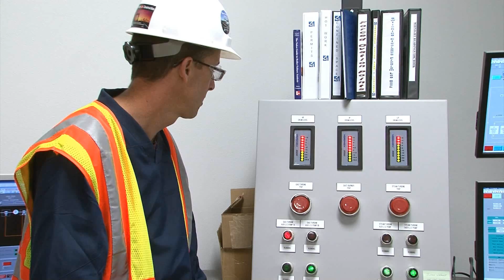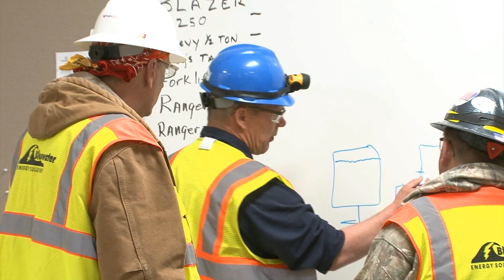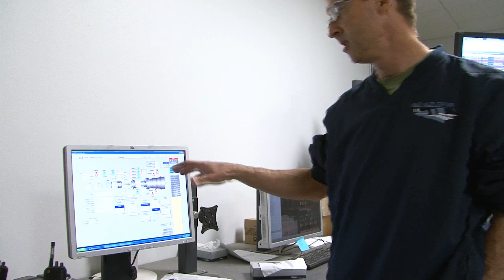Deer Creek Station first fire and steam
It's the first steam at Basin Electric's first combined cycle power plant. Now this was just after the first fire in the gas turbine. We'll show you what it took to hit two big milestones in a day at Deer Creek Station.

"Five seconds."

It's the first in two long days of commands.

 "Ok." (Doug pushes button, then noise of fans)

Basin Electric's Doug Rothe just purposely tripped the Deer Creek Station gas turbine. It's part of the testing General Electric is doing on the gas turbine.

"Did we stop it?" "Yeah, we stopped it. I think, let me check on that, I think we might be okay."

In the control room, it happens again...

"Ok, you can hit it anytime." (Gavin): "Ok, ready." (sound of fans, then stops) "She tripped."

And again...

"It got up to 840." "And then it came back down. It tripped? Must've tripped." "Tripped on something."

The plant trips over and over. And it's okay.

"Fault. Something tripped."

(Gavin McCollam): "You just have to try to keep in perspective. It's gonna work. It's not NOT gonna happen."

Gavin McCollam is the Deer Creek Station project manager. The crew has been through a full day of final false fire trip testing of the plant, then allowing the natural gas to vent off, to try again.

Once the false fire is successful, everybody on site gets ready for first fire -- a major milestone for a power plant. Everyone comes to a meeting led by Bluewater Energy Solutions, the commissioning contractor.

(Charlie Look): "3:30 meeting is just to get everybody together, make sure everything's all checked off, any questions, I'll get into that. First, we wanna go ahead and talk safety, and Chuck's gonna go ahead and give us a little briefing on that."

"We'll put danger tape on the operating deck, around the steam pipe. If there's somewhere else you can think of where we need danger tape, go ahead and take the initiative and get it up."

(Charlie Look): "One of the most important things is for people to talk to each other. A lot of times if someone sees something, they consider it's not their problem. One of the major problems you do have is just the communication."

McCollam gets the first fire process started.

"Five seconds to first fire." (Gavin): "Ready, here we go."

(Gavin): "It's gonna stay here at 840 for 15 minutes, then it's gonna drop down to 400."

McCollam heads out to be near the turbine. Rothe stays in the control room to watch the monitor.

"Oh, there we go! Valves coming on. Fire. We've got it. Flame on."

Once there's fire, everybody goes outside to see the first exhaust come out of the stack.

(Doug Rothe): "It's a long process but you can see all the interest out there when everybody's looking at the stack and everything. Seeing the first vapor and steam come out of the stack is kind of meaningful. Makes it all worthwhile."

(Gavin McCollam): "I could feel my, I could feel tense, like, more than I thought I was. It's pretty exciting feeling."

(Charlie Look): "So, everybody tries their best, and when they get the first fire, they're really happy

Rothe points out, in the plant, you can smell insulation, oils and metals heated up for the first time. Like starting the furnace in your home.

(Gavin McCollam): "For so long, for two years now on this project, it's just been quiet. Other than trucks or welders or jackhammers or construction equipment. So you get used to that silence, kinda. But then to walk out when the machine is spinning and now it's a big sound and, oh yeah, this is what a plant sounds like."

(Doug Rothe): "Sometimes it's frustrating when things aren't working right, but when it does come together and it's finally achieved, it's satisfying. Used to think, when you achieved a start up milestone, it's kinda almost like a bubble being burst, and it's like, oh, okay, we did that. What's next?"

(Sound): steam outside

The steam blows start up right away. They take about one week. Steam will get forced through five paths to make sure they're clear of debris, before steam is allowed to the steam turbine. A polished steel target is inserted into the steam path. They blow steam through. Then, they take the target out to see how many dings are on it. There needs to be 10 dings or fewer, and none above a certain size.

Two major milestones in one day for Basin Electric's first combined cycle plant.

For Rothe, he's been involved in starting up five units before today, all coal. This is his first natural gas plant.

(Doug Rothe): "It's a different animal. Nice to go through the learning curve again on something."